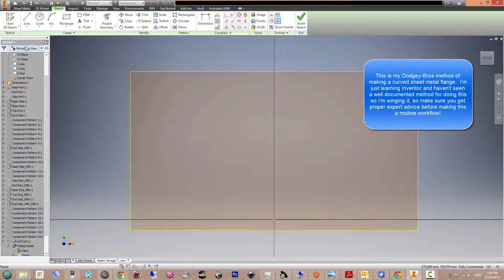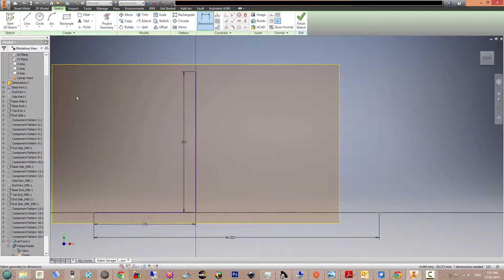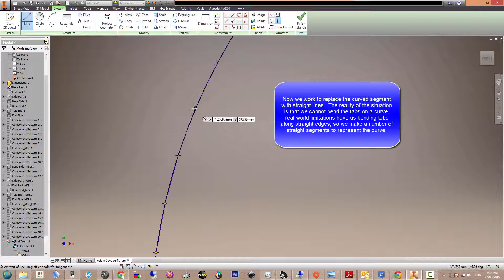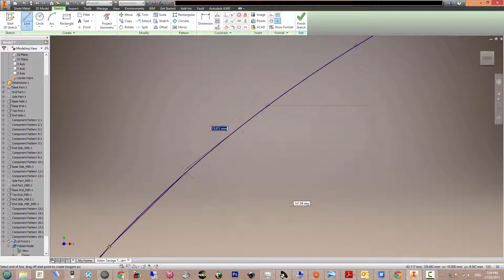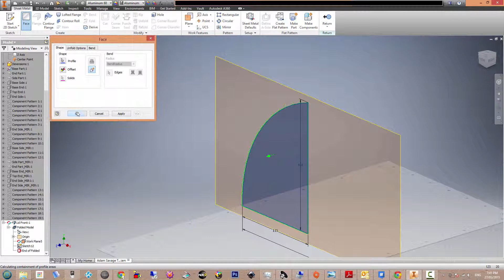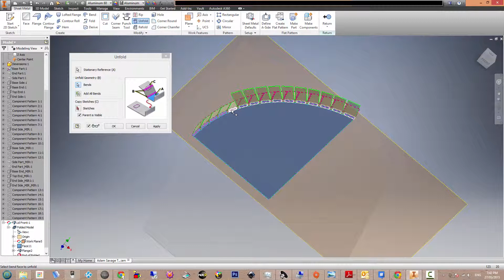Autodesk Inventor 2016 Sheet Metal Flanged Arc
Please read the video comments, I'm just a beginner in drawing, don't use this as a professional workflow, tolerances are out!  For this particular exercise, precise tolerances aren't critical for me, so it works (you don't get machined tolerances using rivets ;) ).  For beginners, this shows a method of making sheet metal flanges over an arc which I found almost impossibly difficult with lack of info on the 'net.  I invite design experts to point to resources which make for precise tolerances if/where applicable, (it'll help me learn too) thanks!